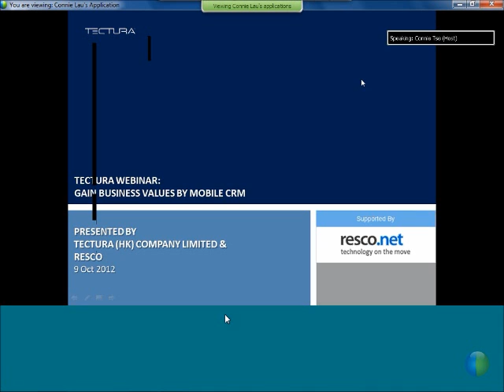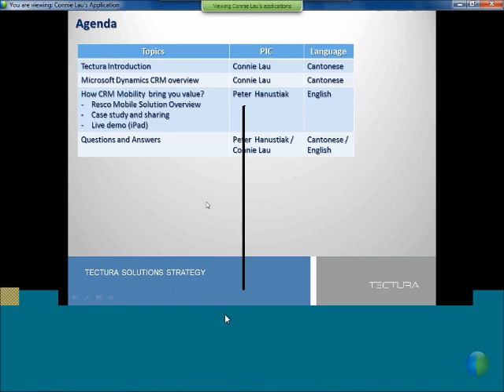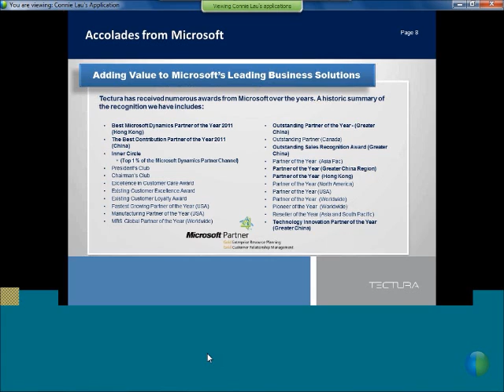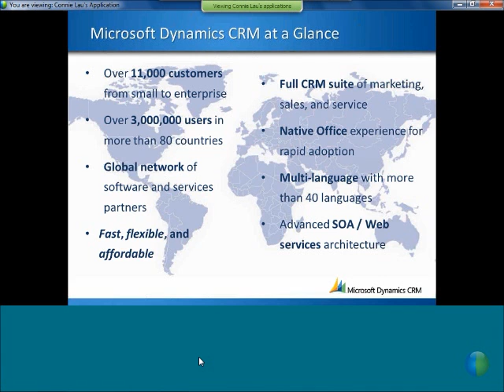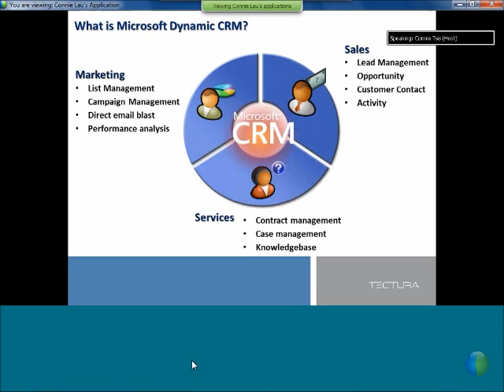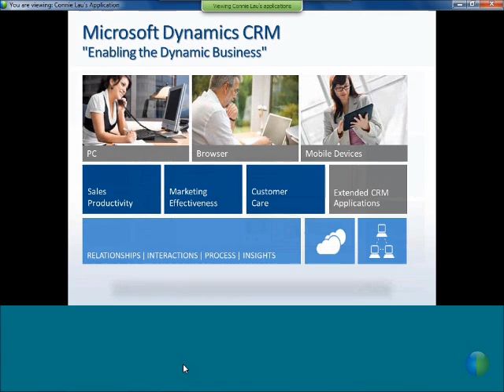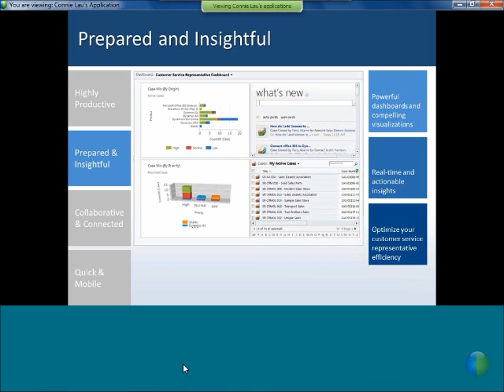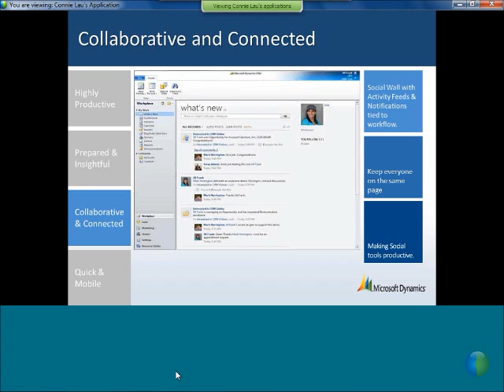Gain Business Values by Mobile CRM - Part 1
This 45-minute webinar hosted by Peter Hanustiak, Marketing & PR Manager of Resco and Connie Lau, Enterprise Application Architect of Tectura will demonstrate how Mobility of Microsoft Dynamics CRM can bring values to your business operations?